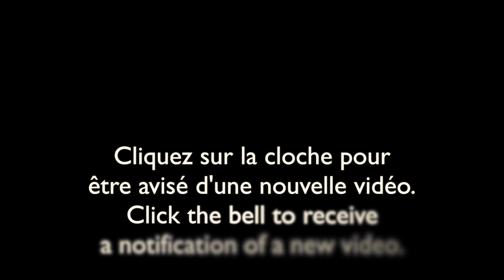Lapin à queue blanche qui prend un bain de sable/ Eastern Cottontail taking a sand bath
J'ai installé une caméra de trail dans la partie boisé de mon terrain pour filmer le lapin à queue blanche qui prend un bain de sable.
I set up trail camera in the wooded part of my land to film the Eastern Cottontail taking a sand bath.